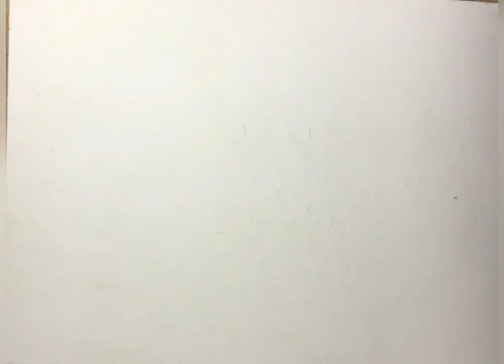How to nose dawing